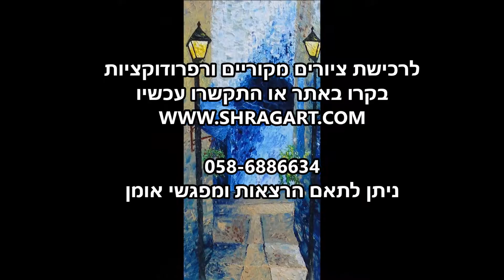הצגת הציור "דוד המלך" - שרגא שמידלר